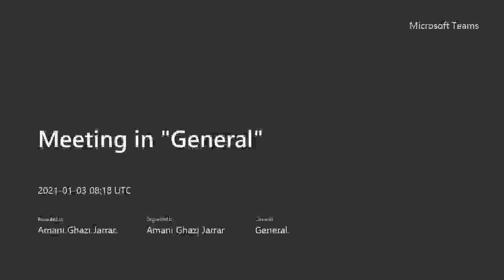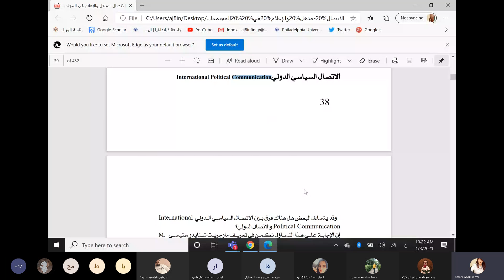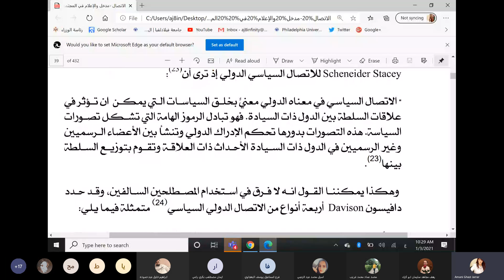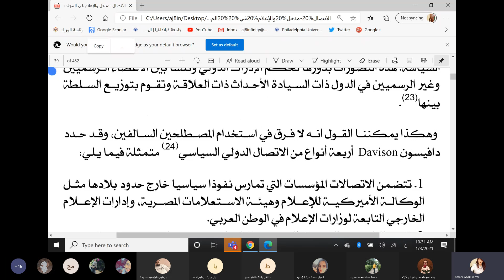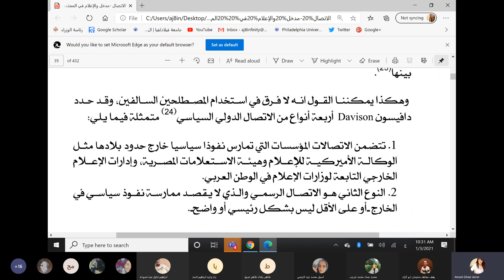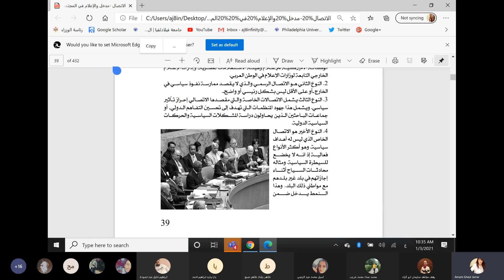د أماني جرار الاتصال السياسي الدولي